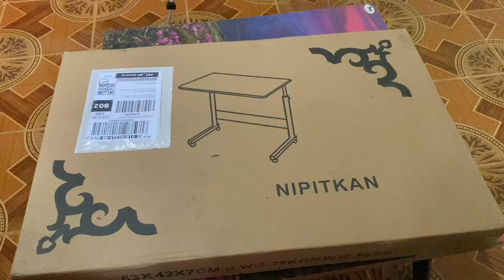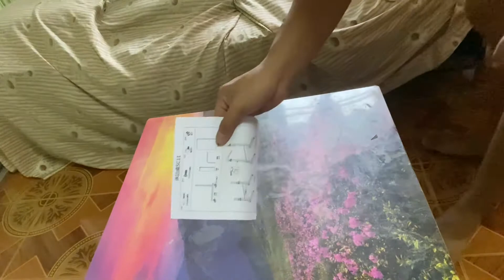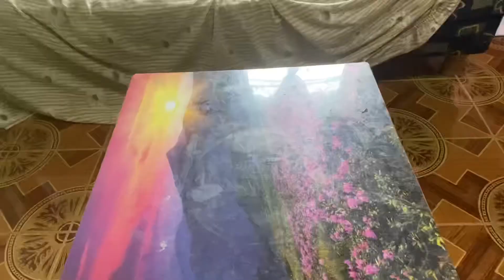Ep.73#โต๊ะวางโน๊ตบุ๊ค#โต๊ะวางของเอนกประสงค์ มีล้อใช้ง่ายราคาไม่แพง!